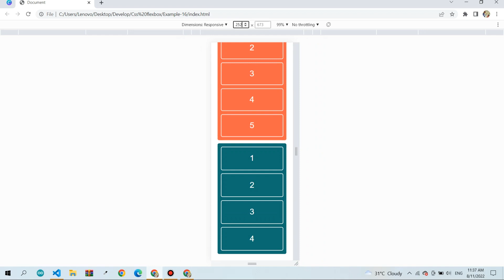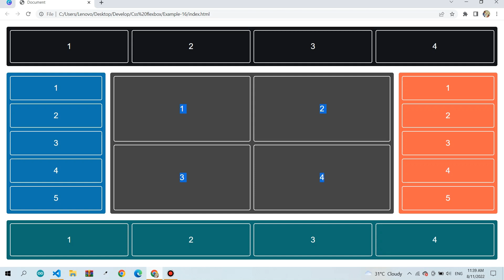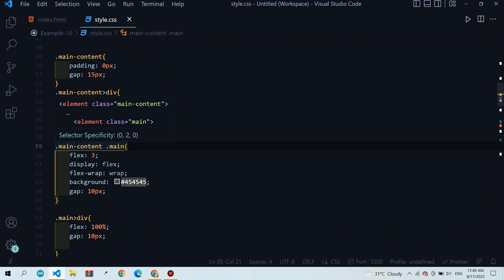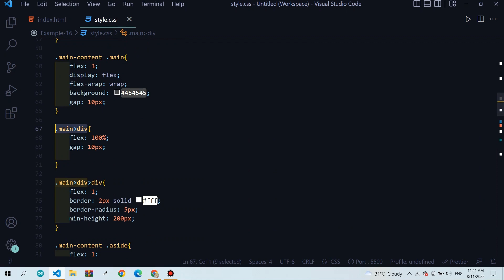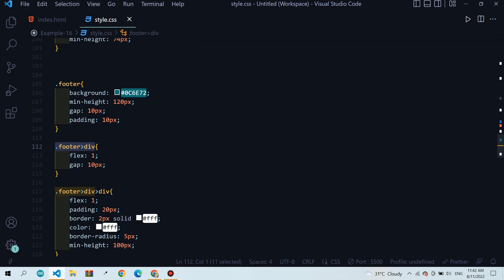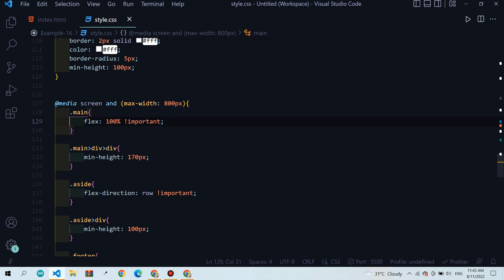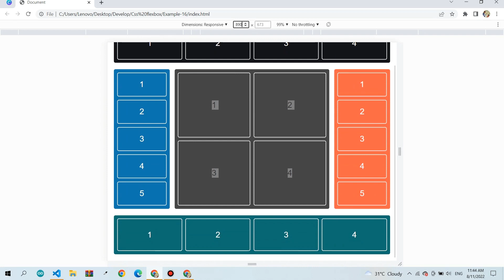Responsive CSS Flex-box layout | Basic HTML & CSS